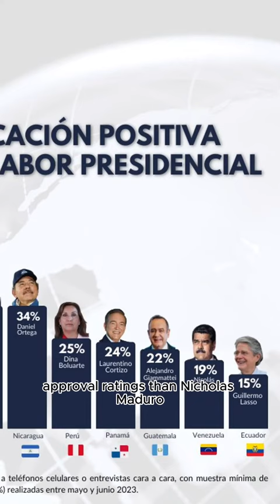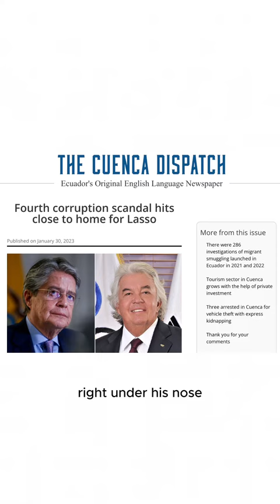Why Guillermo Lasso Failed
Explore the unraveling of Guillermo Lasso's presidency in this incisive breakdown. We delve into the economic upheavals, soaring crime rates, and the corruption scandals that have shaken Ecuador's faith in their leader. With the handover to Daniel Noboa imminent, what can Ecuadorians expect, and what can be gleaned from Lasso's fall from grace? Don't miss our comprehensive analysis.